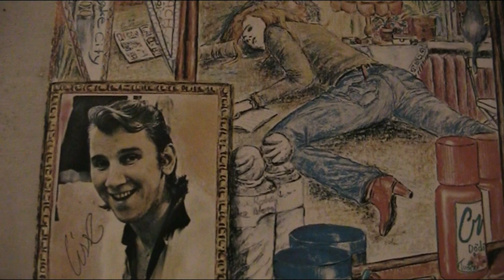Cisse Häkkinen- Because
Teendreams 1976. With lyrics.